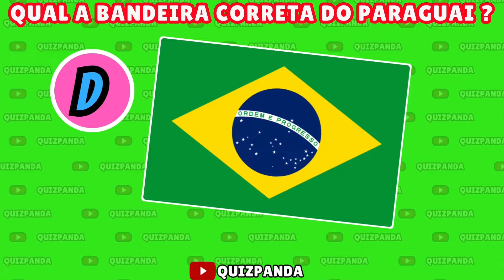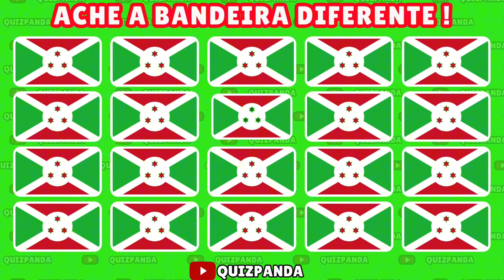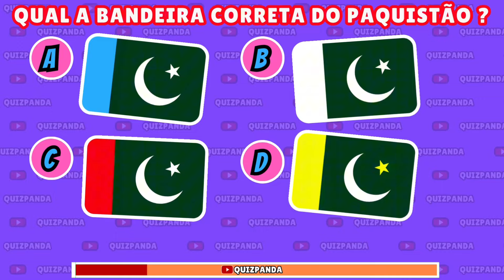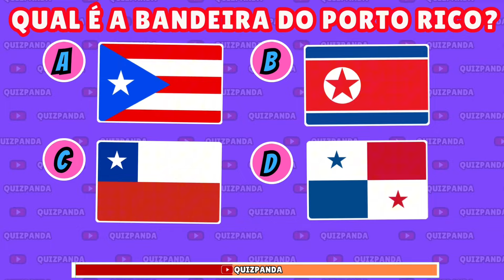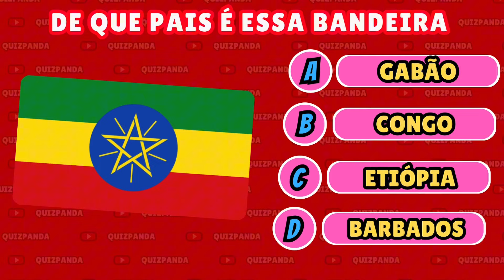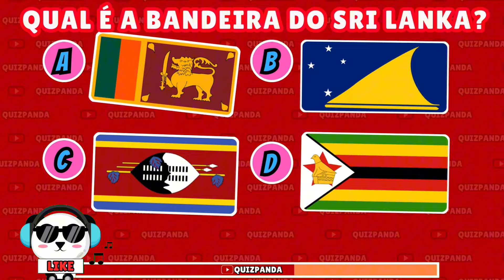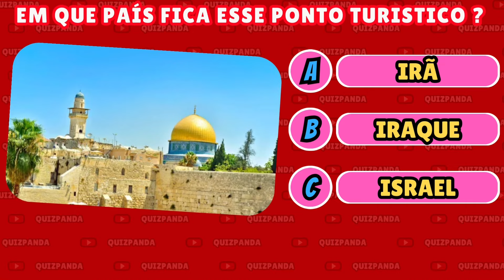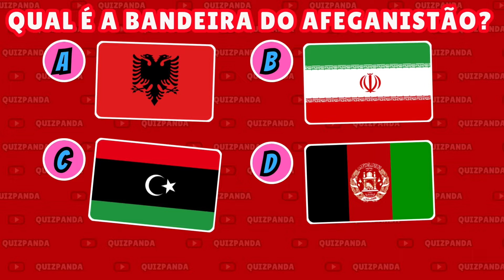🌏SUPER DESAFIO DAS BANDEIRAS 3 Super Níveis De Dificuldades Médio Difícil Insano 💥QUIZ DAS DIFERENÇA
"Desafio das Bandeiras com Emojis! Você Consegue Adivinhar o País?" 🇺🇸🇧🇷🇲🇽

Prepare-se para um desafio visual e divertido! 🌍✨ No vídeo de hoje, vamos testar seu conhecimento sobre países com um Desafio das Bandeiras com Emojis! Você consegue identificar o país apenas pelos emojis que representam sua bandeira? 🤔🌟

Mostraremos uma série de combinações de emojis que formam bandeiras de diferentes países. Sua missão é adivinhar corretamente qual país cada combinação representa. Será que você conhece bem as bandeiras do mundo? Desafie seus amigos e familiares para ver quem é o verdadeiro expert em emojis e bandeiras! 🏆🌟

Vamos começar? Boa sorte e divirta-se! 🍀